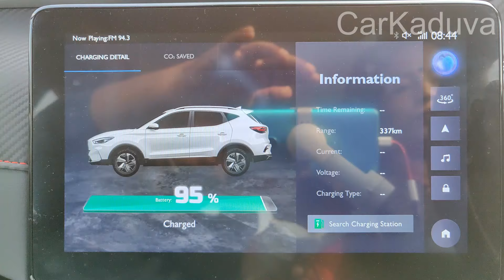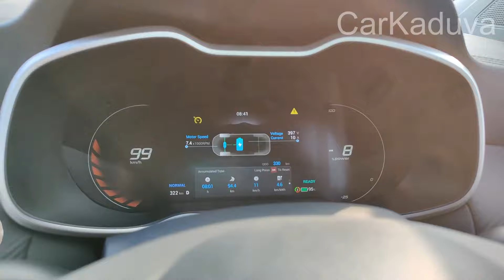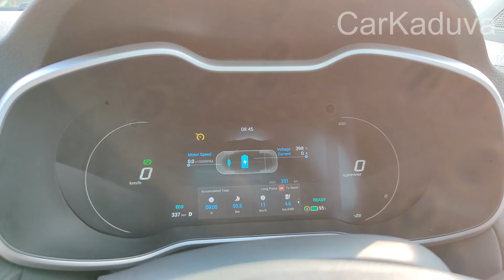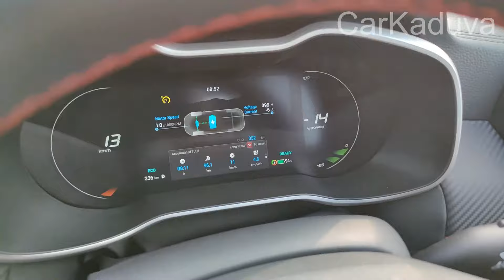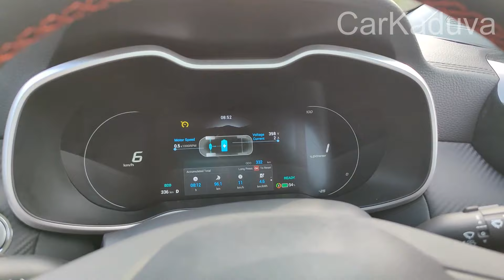MG ZS EV- Detailed Test Drive and Review- Feature-rich Electric SUV with Super Range